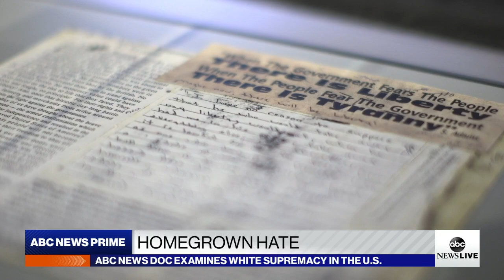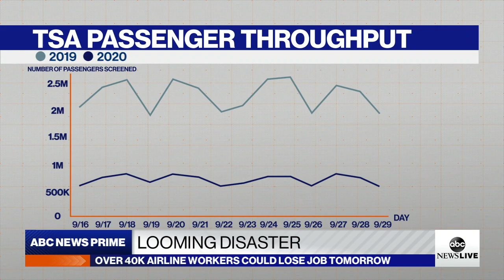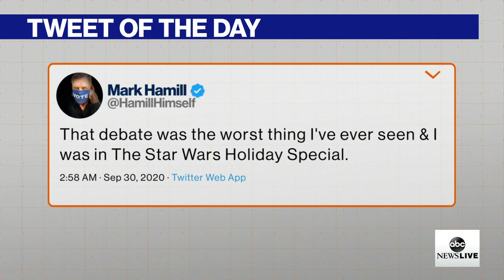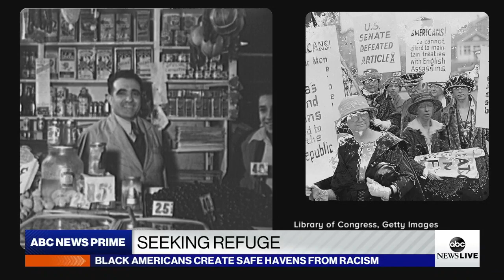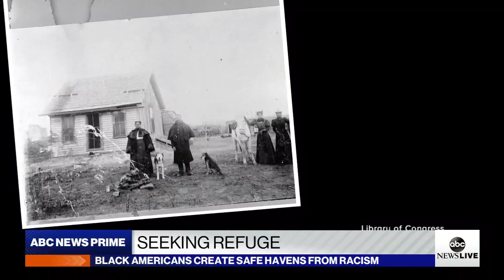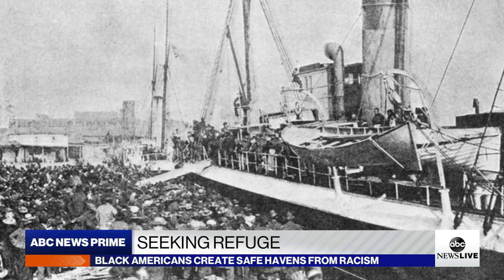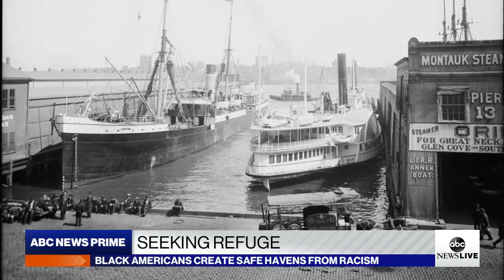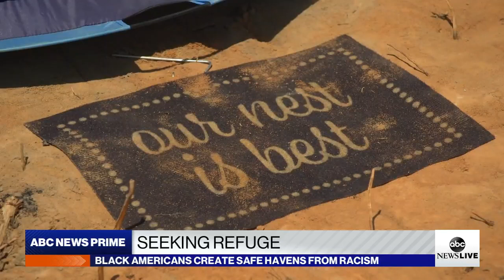ABC News Prime: Presidential debate disaster; COVID-19 resurgence; Safe havens for black families